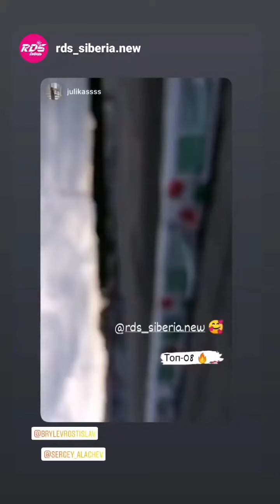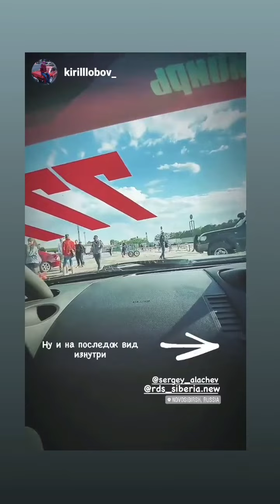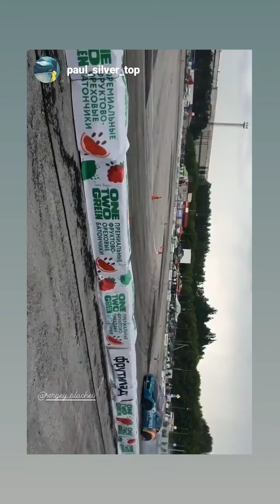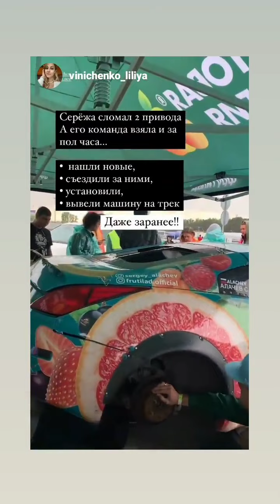2 этап RDS сибирь 2021. Сергей Алачев (Instagram stories от 6.06.21)